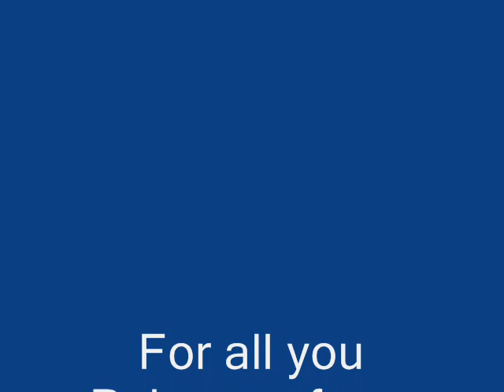Pokemon Platinum, Pokemon images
Yes, I had to show 2 of the same Pokemon, I just didn't want to save that much. I made this video for you guys. Enjoy Pokemon fans!